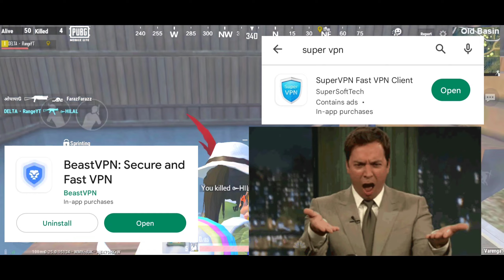Best Vpn For Pubg Mobile Lite 😍| Best Vpn Low Ping For Pubg Lite | Pubg Lite Best Vpn 2023 🔥